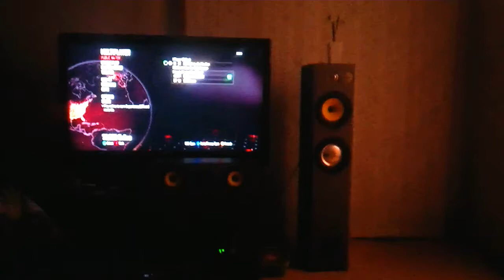Smoke Rings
white fluffy.

1am, i was bored